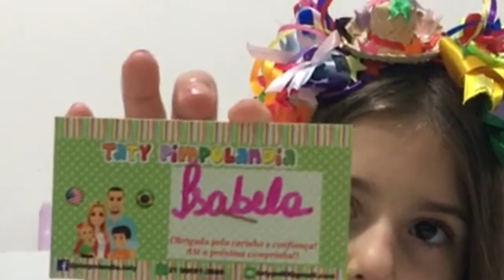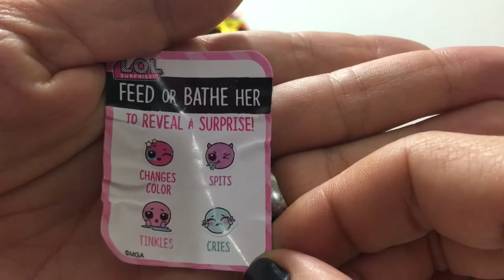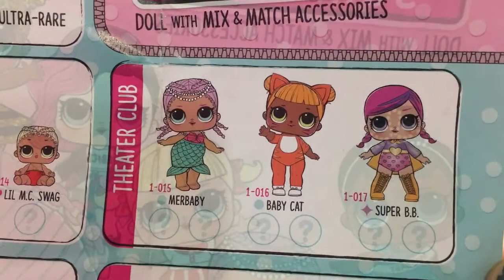ABRINDO MINHA PRIMEIRA LOL SURPRISE - BONECA SURPRESA LOL DA MAITÊ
MAITÊ TAMBÉM GANHOU SUA LOL , ESSA BOLA CHEIA DE SURPRESA E SE VC GOSTA OU NÃO CONHECE E QUER SABER COMO É E QUAL BONECA LOL MAITÊ ABRIU , ASSISTA O VIDO E VAMOS NESSA BONECA LOL SURPRESA SÉRIE 1

Obrigada a todos inscritos que participam das brincadeiras do canal , aproveito para agradecer aos papais também e convidar você que ainda não nos conhece, somos um Canal Livre para todas as idades.
 Aqui você NÃO encontrará incitação a violência, palavras de ódio ou palavrões e maus exemplos.

Musica.Ly: isabelaemaite